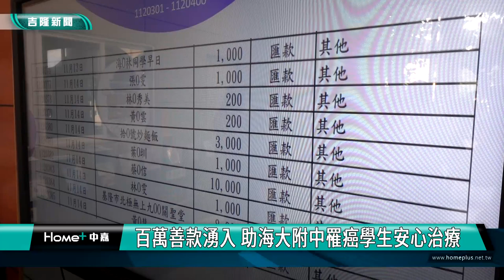百萬善款湧入! 助海大附中罹癌學生安心治療 邱佩琳到場為抗癌學生勇士加油打氣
為幫助罹患重大惡性罕見腫瘤的國立海大附中林姓學生，海大附中與周大觀文教基金會共同協助募集抗癌基金，校方辦理溫暖抗癌祈福記者會，市府也響應認購書籍為林同學募集抗癌經費，基隆市副市長邱佩琳在教育處代理處長楊桂杰的陪同下，到場親自鼓勵林同學勇敢面對，努力戰勝病魔。

海大附中漁業科的班導和同學一起為罹患重大惡性罕見腫瘤的林同學加油打氣。在這場溫暖抗癌祈福記者會中，海大附中與周大觀文教基金會及家長會感謝市政府響應印製和認購書籍、還有海洋大學、國教署與各界的愛心湧入為林同學募集抗癌基金，校方說，兩周的時間已經募到超過百萬元，讓林同學能安心進行化療與標靶治療。

基隆市副市長邱佩琳也在教育處代理處長楊桂杰的陪同下，親自到學校鼓勵抗癌鬥士林同學勇敢戰勝病魔。副市長邱佩琳表示，相當佩服林同學面對生命挑戰的勇氣，肯定這位勇士即使生病卻不向病魔低頭，反而更加珍愛生命，活出生命的精彩；市府團隊也將再盡力提供各項社會福利，希望在行動上給予更實際的幫助，持續打造基隆成為亞洲最有愛的城市。

周大觀基金會也進一步藉此懇請總統候選人及各界人士能支持以公務預算成立癌藥基金，來挽救罹癌的寶貴生命。

海大附中校長洪進源說，林同學的夢想是能更上一層樓考上海洋大學就讀，學習漁業技術專長，校方感謝市政府與民間和全校師生的愛心，來幫助罹患重大惡性罕見腫瘤的林同學能盡快度過這個難關，朝著人生夢想邁進、活出生命的精采。